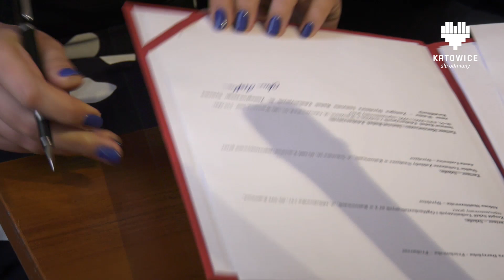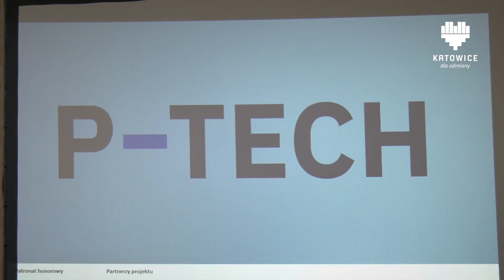KATOWICKI FLESZ INFORMACYJNY 03.09.2019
W tym wydaniu:
- Program Rozwoju Edukacyjno-zawodowego P-Tech
- Zakończenie Wakacji na sportowo - koszykówka 3x3
- X Puchar Śląska we wrotkarstwie szybkim
- Dożynki Katowickie 2019